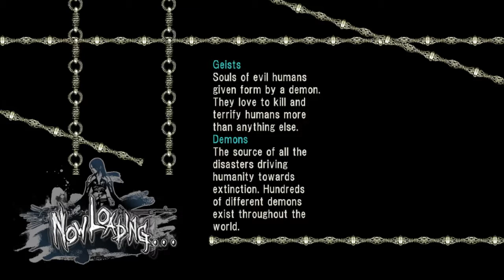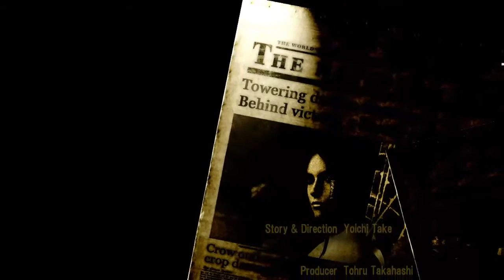Let's Play Bullet Witch (Finale)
MOTION SICKNESS WARNING: Camera Studder.